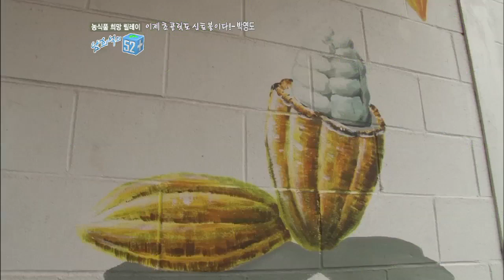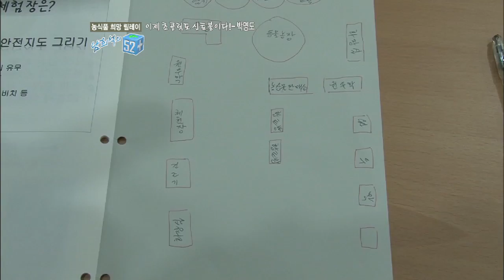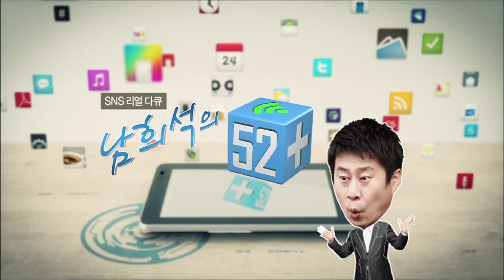[남희석의 52+] 초콜릿 신토불이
" 농식품 희망 릴레이, 남희석의 52+ "
SNS리얼 다큐멘터리. 농업, 농촌 가치 홍보 및 관련이슈에 대한 대국민 이해증진 및 소통 확대를 위해 농업인을 주인공으로 하는 감성형 컨텐츠

위 사이트에서 우측하단 전체메뉴를 클릭하신 후
프로그램 찾기에서 "남희석의 52+" 를 선택하시면
더 많은 영상을 시청하실 수 있습니다. (총 26편)

-  귀농에서 찾은 기쁨, 안명원
-  유기농법으로 책임지는 먹을거리, 박관민
-  세계유전자원의 보고, 국립농업유전자원센터
-  연천나룻배마을 농촌체험, 옥사나 · 김아델
-  쇼콜라티에 박영도
-  농촌 愛 빠진 여자, 안은금주
-  한식투어 전도사, 다니엘 그레이
-  농촌으로 유학 온 아이들, 산촌유학체험학교
-  육지에서 이룬 바다의 꿈, 송어내륙양식업 주홍준
-  마이너스에서 미다스 손으로, 농부 임종기
-  바다에서 건진 희망, 바다사나이 진경남
-  농산물 유통혁신의 새바람, 헬로네이처
-  채소 소믈리에 석혜림의 자연주의 태교이야기
-  숲에서 찾은 치유의 힘, 이시형 박사&숲 유치원
-  비싼 농기계 돈주고 사지 마세요, 농기계 임대은행
-  이 시대 농부스타일, 박인범
-  럭셔리한 농부스타일, 이수미
-  지구촌 젊은이들의 농촌일손돕기, 우프
-  채식주의자 여성보디빌더, 도혜강
-  국립농산물 품질관리원 단속반
-  쌀 다이어트 김용기
-  산초울 마을 牛들의 아버지, 변해동
-  매직로즈 임주완
-  채소와 사랑에 빠진 그녀, 채소 소믈리에 석혜림
-  러시아 미녀들의 파주 산머루 농촌체험, 엘레나 · 레기나
-  21세기 新농어업 발전 융합의 선두주자,
　농림수산식품교육문화정보원 하영효 원장님